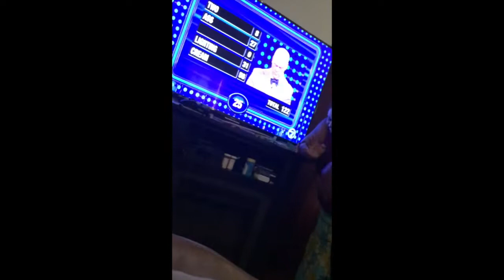FAKE VOMMITING PRANK ON SISTER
Sis I love you dearly but. Your catching this work!

Useless words that aren't important so ignore blah, blah,blah